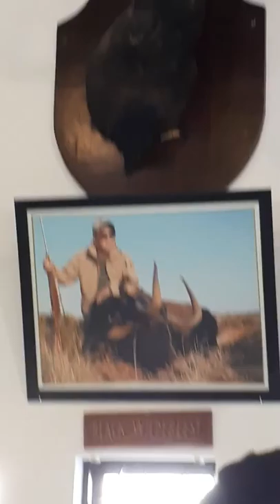Chavit Singson Museum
Paintings and Art Gallery